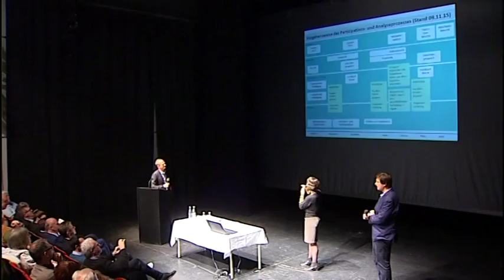Auftakt Bürgerbeteiligung Theatersanierung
Auftaktveranstaltung zum Bürgerbeteiligungsprozess "Theaterlandschaft der Zukunft" Augsburg, Beitrag von Augsburg.TV vom 9. November 2015